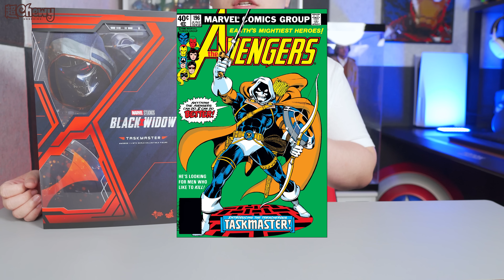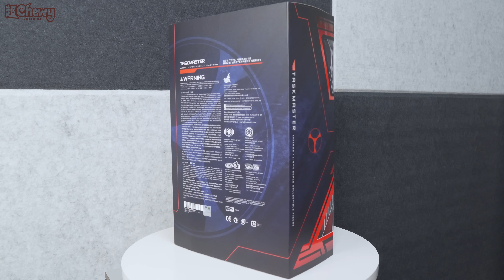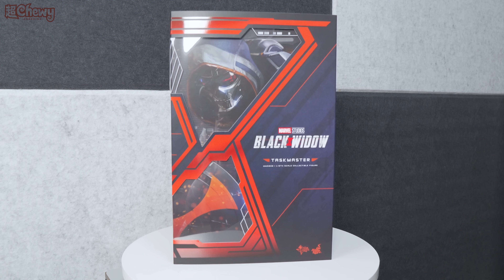模仿大師💀Hot Toys Taskmaster 1/6比例珍藏人偶 MMS602 黑寡婦 Black Widow【Chew開箱】(CC字幕)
"She watches everything and she can do it. She's a perfect mimic. And she fights just like all of your friends."

*請開啟CC中文字幕

這次的影片較長
特別附上Timestamps:
00:00 開頭
00:17 背景
01:55 外盒
02:19 開箱
02:28 內容物
02:48 主體
05:35 頭雕
06:37 配件
08:01 Posing
09:34 結尾

▸ DAYDREAMZ STUDIOS - Safe House Under Attack
歡迎在下方留言，你的支持對我來說非常重要🤩
如果影片裡有任何資料錯誤，歡迎留言指正👍
本頻道影片只作娛樂用途，請勿擅自改製再分享或用於商業用途。
📷Gear List:
Sony a6400
Figma 16mm F1.4 DC DN
Sony E 30mm F3.5 Macro